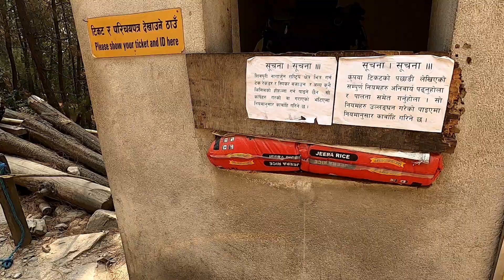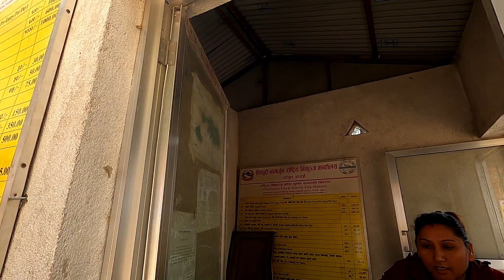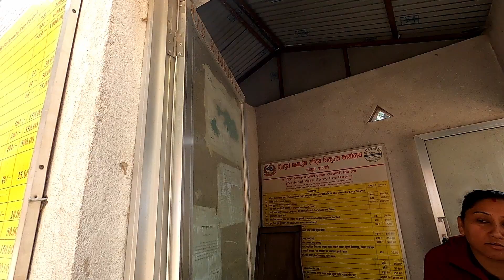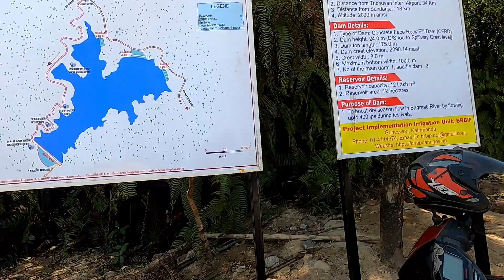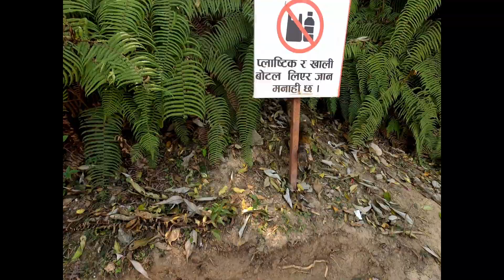FINALLY DHAP-DAM GAYA TARA..😏BIKE NOT ALLOWED 🧐🧐🦹‍♀️☠️☠️RE ANGRY ARMY DAI/ CROSS FIRE😏RE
Join me on the open road as we explore new destinations, experience thrilling adventures, and embrace the freedom of two wheels - all through the lens of my moto vlogging camera."
dham-dam ride